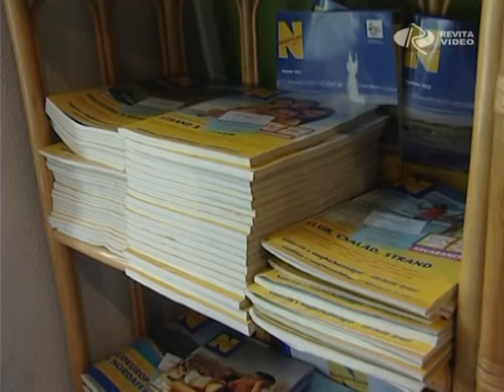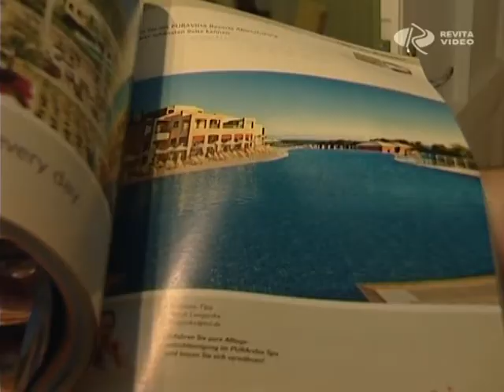Nincs veszély!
Aggódnak a görögök. A görög turisztikai ágazat felszólította az ország vezetőit, hogy azonnal lépjenek fel a külföldön terjedő görögországi káoszjelentések és csődhíresztelések ellen. A szövetség adatai szerint a válság miatt ugyanis néhány görög régióban 40 % - al estek vissza a foglalások a nyári szezonra, elsősorban a németek és az osztrákok választanak inkább más úticélt Görögország helyett.